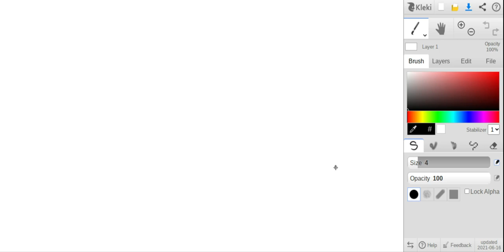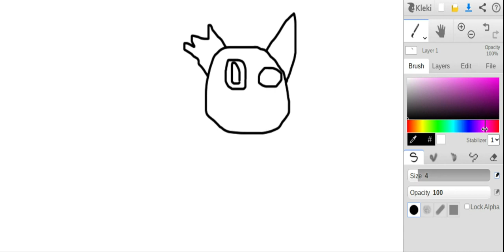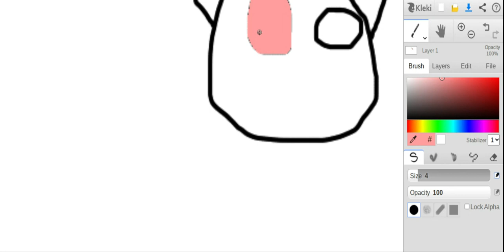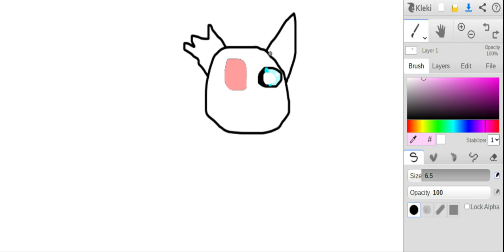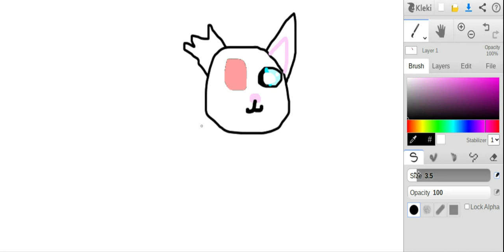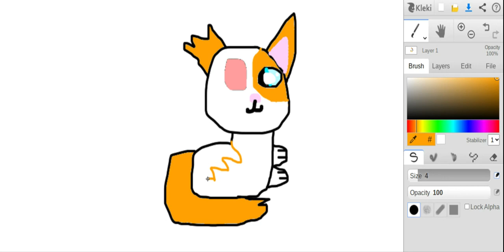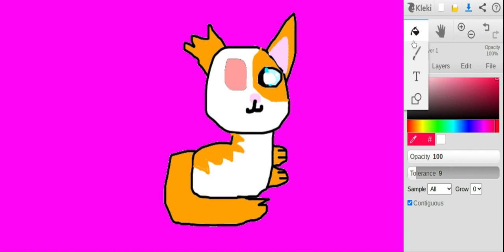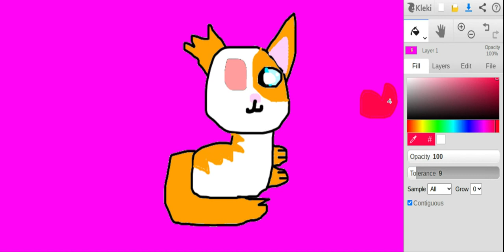Drawing Brightheart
In today's video, I drew Brightheart from the popular book series, Warrior Cats, by Erin Hunter. The drawing program I used is called Kleki-Paint Tool.